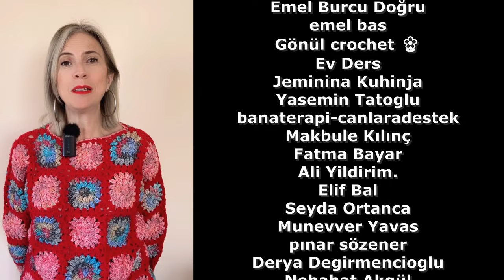KAZAK YAPIMI CROCHET PULLOVER SUBTITLE DIY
Selam
Prenses kazağımızı örüyoruz beraberce, iyi seyirler, keyifli örmeler🥰